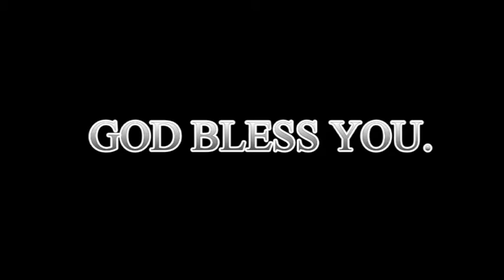pas. Matthew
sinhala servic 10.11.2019